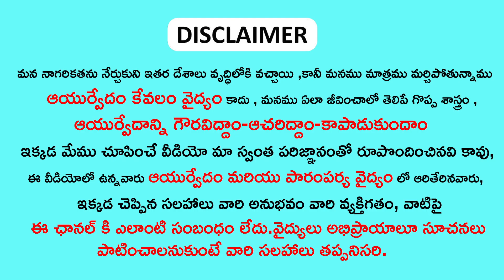ఈ ఆకూ పొట్టలో ఉన్న గ్యాస్ మొత్తాన్ని బయటికి పంపేస్తుంది | gastric problem ayur remedy | vahini media